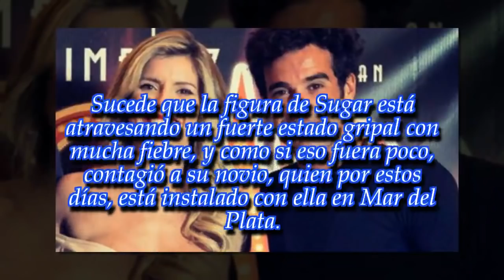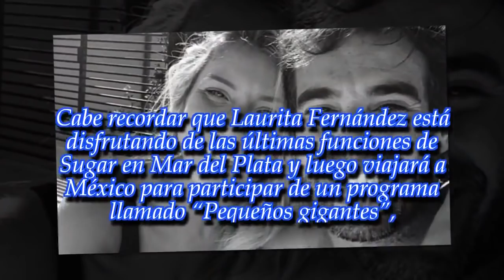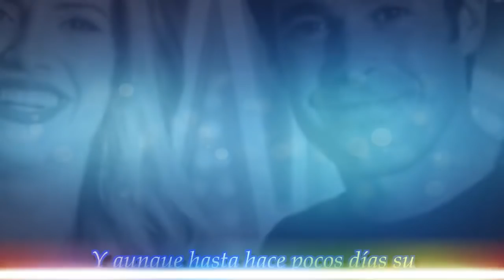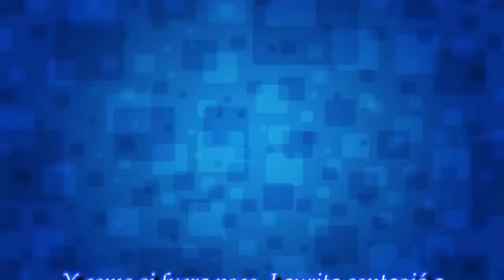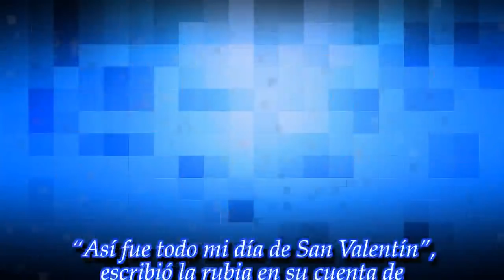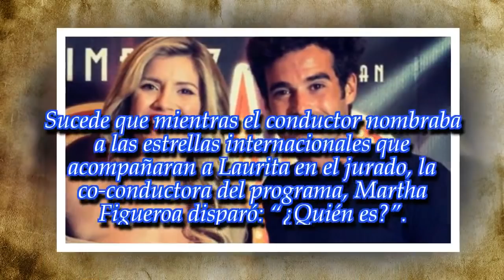El insólito festejo de San Valentín de Laurita Fernández y Nicolás Cabré